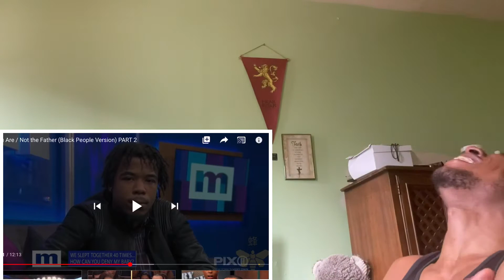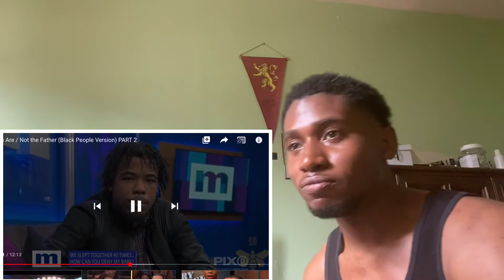You Are / Not the Father (Black People Version) REACTION!! *REAL TRACK STARS🏃🏽‍♀️* 😂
In this REACTION Trey ReactsTv will react to the Maury Show where the females turn into track stars.

Join the Trey ReactsTV Flame Crew😈🔥 or you wack! 🥶

Where I post sneak peaks of upcoming videos and life updates.